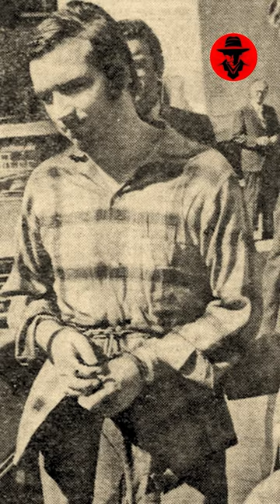Mike Gillich Sr. : Dixie Mafia De Facto Leader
Gillich was a Mississippi casino owner and suspected Dixie Mafia associate. He was involved in illegal gambling and had ties to several members of the organization.

If you are curious how he was connected with the Dixie Mafia, Well, he was the unofficial but de facto leader of the group. Almost every member of the Dixie Mafia knew and trusted him, especially those who trusted no one else.

 Gillich was also a patron and protector of one of the gang's most prominent members, Kirksey McCord Nix Jr.